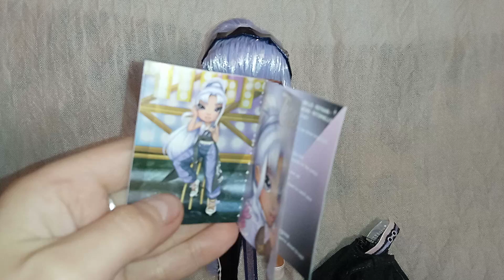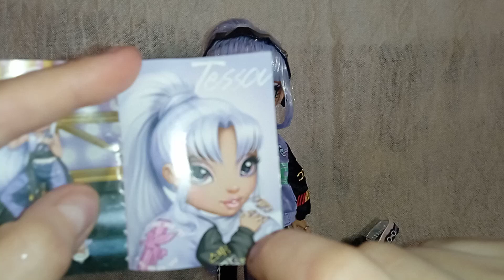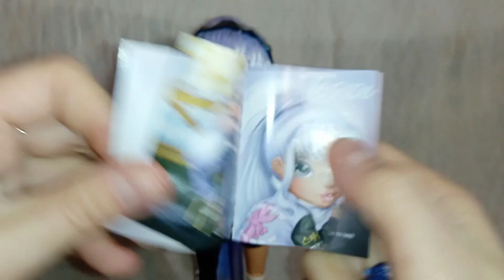Обзор на куклу Рейнбоу Хай Тесса Парк Rainbow High Tessa Park часть 1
Обзор на куклу Рейнбоу Хай Тесса Парк Рейнбоу Вижн. Rainbow High Tessa Park Rainbow Vision, часть 1